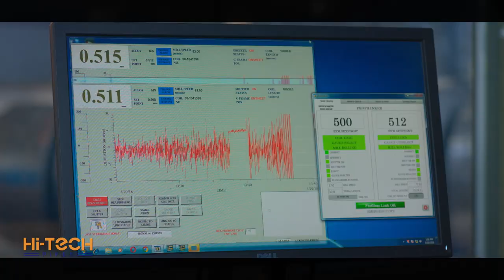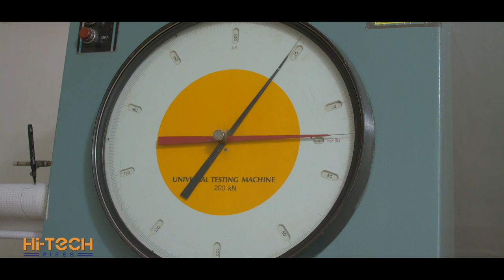HI-TECH PIPES - Corporate Movie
Hi-Tech Pipes Ltd is one the largest manufacturer in steel tubes and pipes segment with the widest range of products, instrumental in laying a sound infrastructure for the development of the Nation.

Hi-Tech has been in existence for over three decades rolling out the best of the steel pipes and its allied products. These products have touched the lives of millions of people in myriad ways.

Our products include MS & GI Steel tubes and pipes, MS rectangular and square Hollow sections, Pre-Galvanized (GP) Pipes, Cold Rolled (CR) Coils & Strips, Metal Beam Crash Barriers and other cold formed section.

These products are used in multiple sectors including Infrastructure, Constructions, Automobiles, Energy, Agriculture, Defence, Engineering & Telecom.

Since 2016 we are also a listed member of National stock exchange, NSE. We have a proud workforce of 1000 employees to deliver the desired on time.

State of the art Manufacturing plants located at Sikandrabad (UP), Ahmedabad (Gujarat) and Hindupur (Andhra Pradesh)